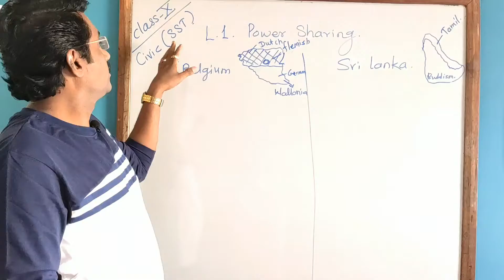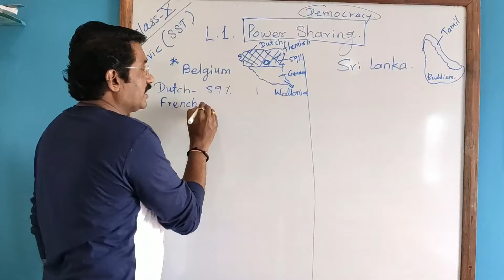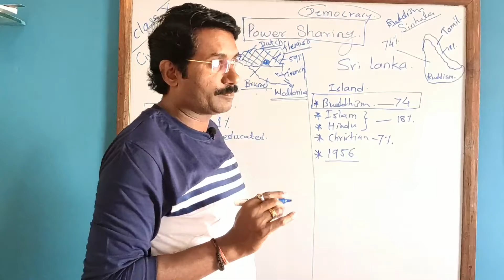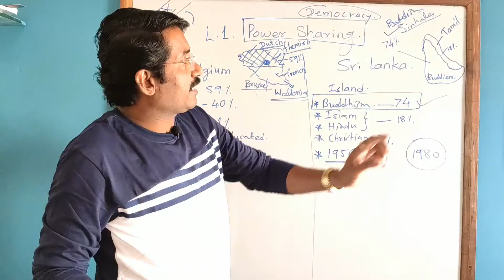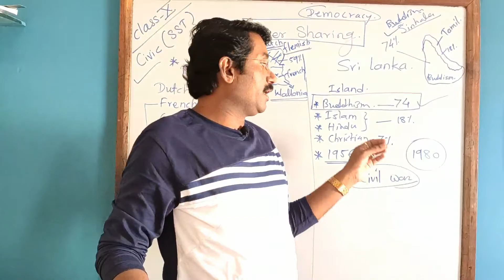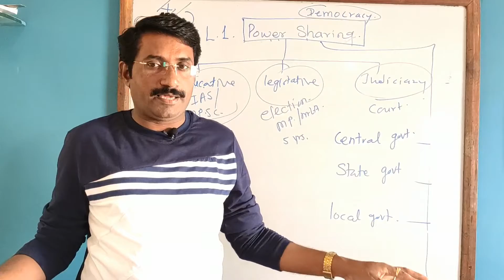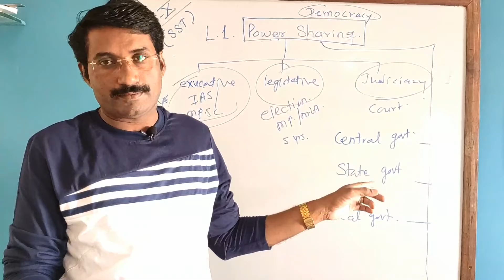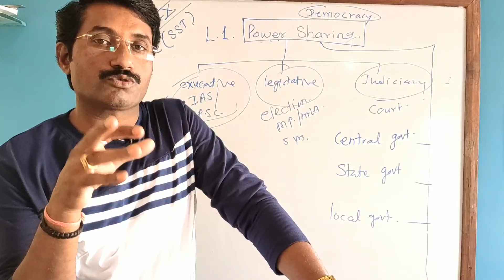POWER SHARING (CIVICS) SST CLASS 10TH CBSE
COMPARITIVE STUDY OF POWER SHARING BETWEEN BELGIUM AND SRI LANKA